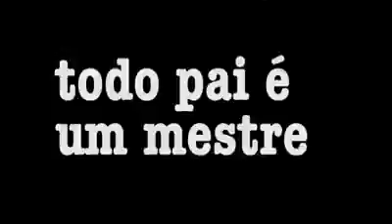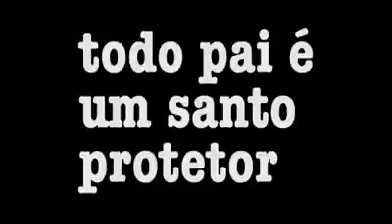O papai herói